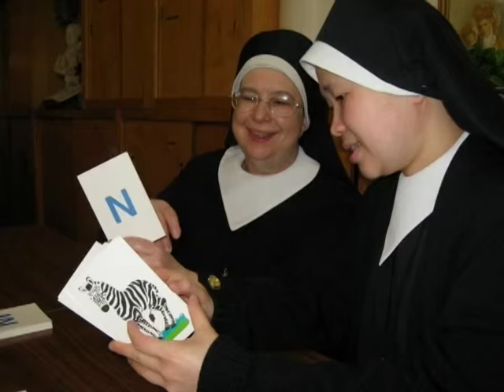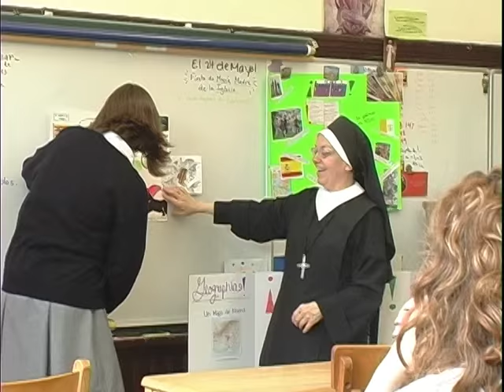Sisters of Charity of Our Lady, Mother of the Church: Pearl of Great Price 2/4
A production of Lighthouse Productions Films & Entertainment. "'Pearl of Great Price' tells the beautiful story of the history, ministry, and community of the Sisters of Charity of Our Lady, Mother of the Church. This documentary explores the simple, faith-filled life of this wonderful congregation of women, who express the love of Jesus to the people they serve, and prayerfully reflect the example of his Blessed Mother Mary to the world around the. 'Pearl of Great Price' if a film of great joy!" ~ His Eminence, Timothy Cardinal Dolan, Archdiocese of New York